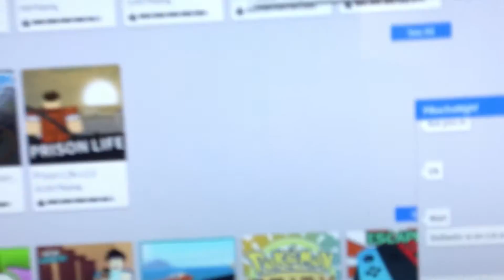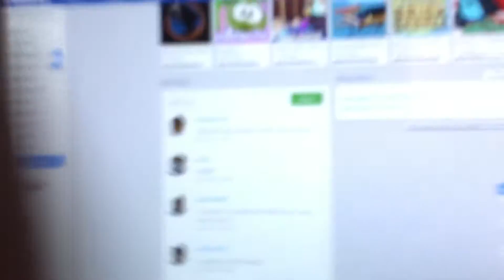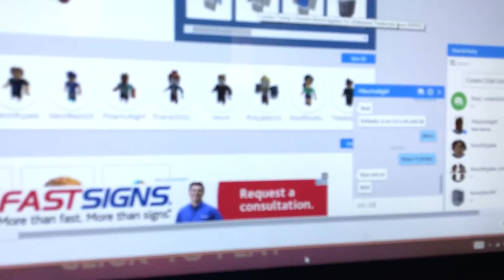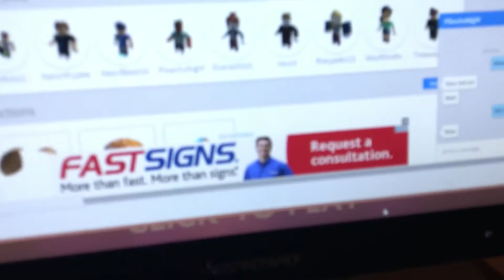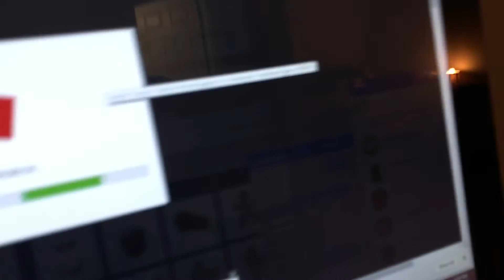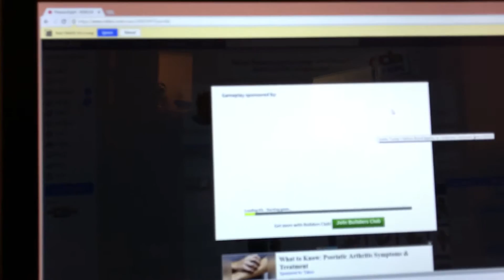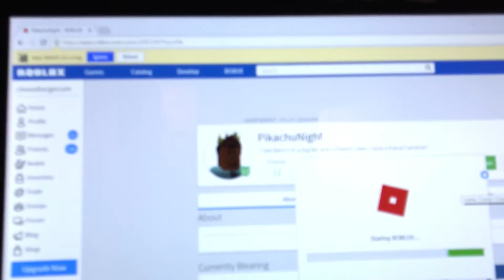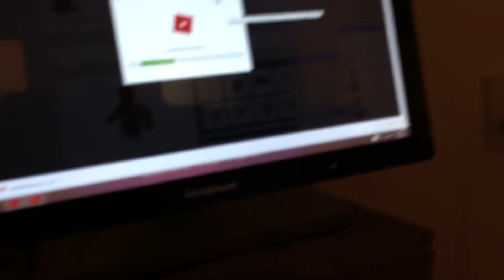ROBLOX does not like me at all....WARNING video is long and the game won't work